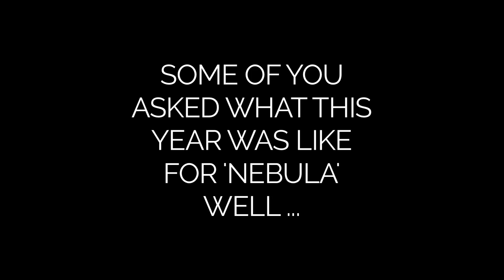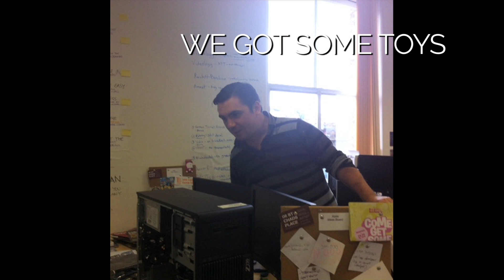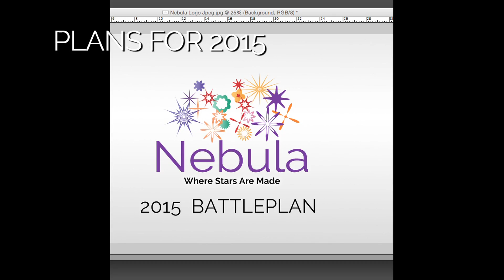Merry Xmas from Nebula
Some of you have dropped us a line wondering what we've been up to since our inception in April ...

Well ... Have a watch ... & Merry Xmas